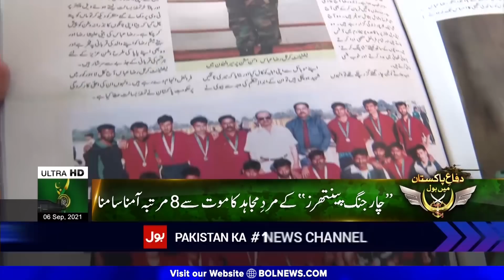Taliban Big Announcement about Panjshir | BOL News Bulletin | 12:00 PM | 6 September 2021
Taliban Big Announcement about Panjshir
BOL News Bulletin | 12:00 PM | 6 September 2021